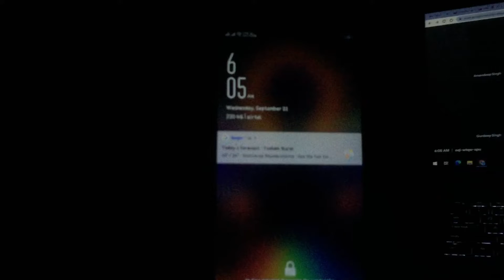Car pr dubara kisi ne strach marr diye 😠😭🤕|Vlog no 268